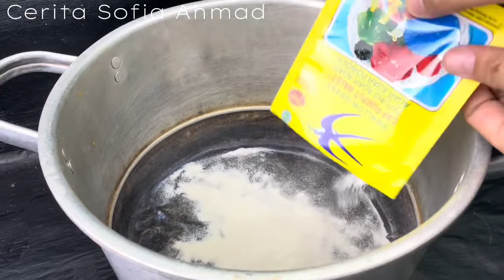Ga perlu bingung untuk jualan atau ada acara ‼️1 Resep aja jadi sebanyak ini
Bahan-bahan
2 sachet agar-agar bening Rp.10.000
2 sachet nutrijell bening Rp.10.000
3 liter air (gratiss)
8 sdm gula pasir Rp. 1500
1 liter susu uht full cream Rp.17.000
2 sachet pop icer taro Rp.2200
2 sachet pop icer mangga Rp.2200
2 sachet pop ice melon Rp.2200
2 sachet chocolatos drink Rp.2500
Pewarna oranye ,ungu,hijau muda
Cup+tutup Rp.15.000

Total 62.600 belum termasuk gas dan operasional

Bisa di jual dwngan harga Rp.2000 an